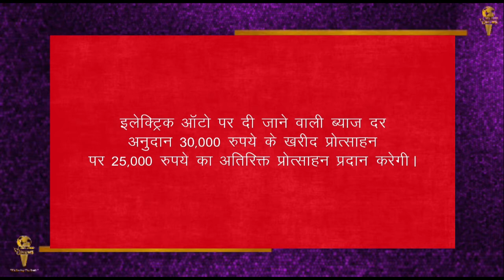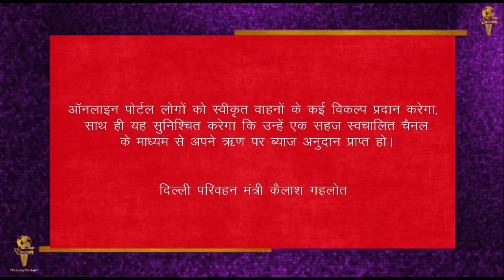Kejriwal सरकार ने लॉन्च किया 'My EV' Portal, E-Auto खरीदने वालों को मिला Holi का तोहफा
केजरीवाल सरकार ने लॉन्च किया 'My EV' पोर्टल, ई-ऑटो खरीदने वालों को मिला होली का तोहफा
अरविंद केजरीवाल सरकार ने ईलेक्ट्रिक ऑटो खरीदने वालों के लिए 'My EV' पोर्टल लॉन्च किया है. ये एक ऑनलाइन पोर्टल है, जहां इलेक्ट्रिक ऑटो खरीदने से लेकर उसका रजिस्ट्रेशन कराया जा सकता है. एक आधिकारिक बयान में कहा गया है कि सरकार दिल्ली इलेक्ट्रिक वाहन नीति के तहत ऋण पर ई-ऑटो की खरीद पर पांच प्रतिशत ब्याज अनुदान भी प्रदान करेगी। दिल्ली इस तरह की सुविधा प्रदान करने वाला पहला राज्य बन गया है।
दिल्ली सरकार ने वेबसाइट विकसित करने के लिए कन्वर्जेंस एनर्जी सर्विसेज लिमिटेड (सीईएसएल) के साथ करार किया है। बयान में कहा गया है कि इलेक्ट्रिक ऑटो पर दी जाने वाली ब्याज दर अनुदान 30,000 रुपये के खरीद प्रोत्साहन पर 25,000 रुपये का अतिरिक्त प्रोत्साहन प्रदान करेगी।
दिल्ली के परिवहन मंत्री कैलाश गहलोत ने कहा कि ऑनलाइन पोर्टल लोगों को स्वीकृत वाहनों के कई विकल्प प्रदान करेगा, साथ ही यह सुनिश्चित करेगा कि उन्हें एक सहज स्वचालित-  चैनल के माध्यम से अपने ऋण पर ब्याज अनुदान प्राप्त हो।
‘My EV Portal’ के जरिए महिलाओं के लिए 33 फीसदी आरक्षण के साथ ई-ऑटो के लिए कुल 4261 परमिट दिए गए हैं। इस ऑनलाइन पोर्टल को सभी यूजर के लिए एक्सेसिबल बनाया गया है.
हालांकि, यह योजना वर्तमान में इलेक्ट्रिक ऑटो के लिए चालू है, लेकिन जल्द ही यह राष्ट्रीय राजधानी में लिथियम-आयन-आधारित ई-रिक्शा, ई-कार्ट और इलेक्ट्रिक लाइट गुड्स व्हीकल्स पर उपलब्ध होगी।